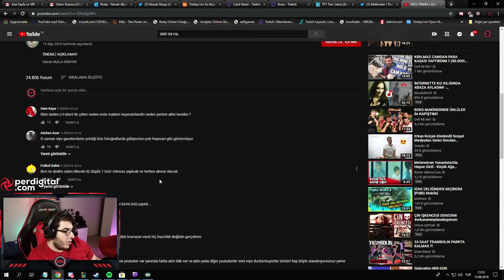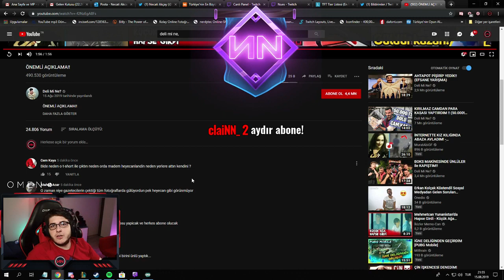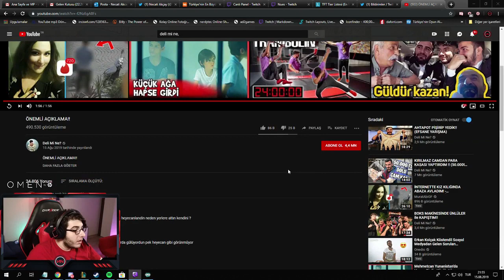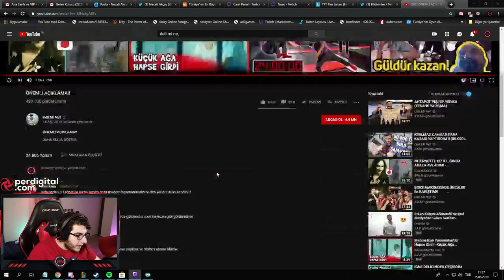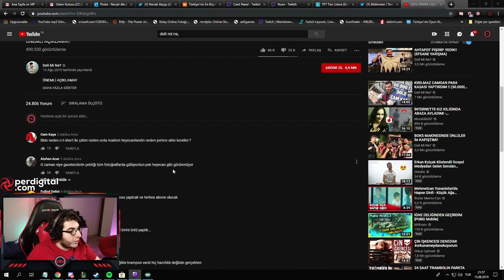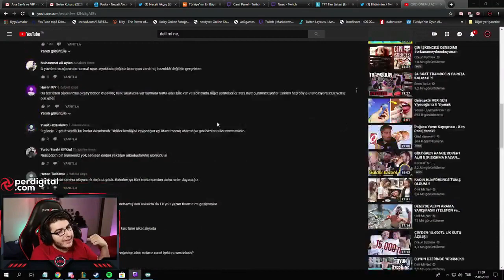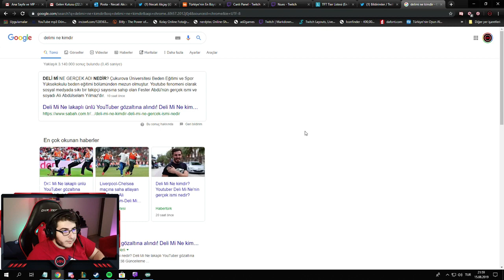ZEONNN DELİ Mİ NE ÖNEMLİ AÇIKLAMA VİDEOSUNU İZLİYOR - Twitch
zeonnn gta 5,
zeonn bıçak,
zeonn bronz,
zeonn coma,
zeonn clash royale,
zeonn cs,
zeonn civic,
zeonn crew 2,
zeonn çıldırdı,
zeonn csgo500,
zeonn çiz bakalım,
zeonn diss,
zeonn dead realm,
zeonn damned,
zeonn derindarbe,
zeonn discord,
zeonn dert gecesi,
zeonn ddos,
zeonn dans,
zeonn efkar,
zeonn ev vlogu,
zeonn ekip,
zeonn ets,
zeonn enes batur,
zeonn enes batur diss,
zeonn emily,
zeonn eray,
zeonn fivem,
zeonn furkan emirce,
zeonn fortnite,
zeonn funny moments,
zeonn furkan emirce izliyor,
zeonn fifa,
zeonn fight club,
zeonn faruk emirce,
zeonn fırıldak ailesi,
zeonn gta 5,
zeonn gta 5 rp,
zeonn gmod,
zeonn gta 5 roleplay,
zeonn gta 5 rp komik anlar,
zeonn gülme krizi,
zeonn gmod korku,
zeonn garry's mod,
zeonn hamza reis,
zeonn honda,
zeonn hamza,
zeonn hellcase,
zeonn haxball,
zeonn hamza abi,
zeonn hayrettin,
zeonn hikayeli oyunlar,
zeonn human fall flat komik anlar,
zeonn orkun ışıtmak,
zeonn instagram,
zeonn izliyo,
zeonn infamous,
zeonn intro,
zeonn instagram videoları 1,
zeonn instagram videoları 35,
zeonn instagram videoları 13,
zeonn instagram videoları 30,
zeonn intro müziği,
zeonn jahrein,
zeonn jailbreak,
zeonn jumpscare,
zeonn jahrein kavgası,
mithrain wtcnn zeonn jahrein,
zeonn kavga,
zeonn kafalar,
zeonn komik montaj,
zeonn komik anlar izliyor,
zeonn karakol baskını,
zeonn like a boss,
zeonn league of legends,
zeonn lol urf,
zeonn lunapark,
zeonn left 4 dead 2,
zeonn lol kutu açılımı,
zeonn late shift,
zeonn mua,
zeonn minecraft,
zeonn mt2,
zeonn mithrain,
zeonn mekanın sahibi,
zeonn metin2 coma,
zeonn mevlana,
zeonnn montage,
zeonn mahmut,
zeonn norm ender,
zeonn necati,
zeonn nida,
zeonn nusret,
zeonn nez,
zeonn nygma,
zeonn oxi,
zeonn outlast,
zeonn outlast 2,
zeonn overwatch,
zeonn oxi kavga,
zeonn oynuyor,
zeonn oyun,
zeonnn oda vlogu,
zeonn obs,
zeonn özcan show,
zeonn özcan show izliyor,
zeonn sevgilisi ölen,
zeonn peçete,
zeonn pc,
zeonn penta,
zeonn pist,
zeonn pc toplama,
zeonn papers please,
zeonn party panic,
zeonn resident evil 7,
zeonn resident evil 2,
zeonn recep,
zeonn rubinum,
zeonn rap,
zeonn rakun,
zeonn rte,
zeonn sırt sırta,
zeonn skin,
zeonn sinirleniyor,
zeonn sharp,
zeonn seyf,
zeonn suat,
zeonn shroud,
zeonn survivor,
zeonn sinir krizi,
zeonn şarkı,
zeonn twitch,
zeonn tos,
zeonn tepki,
zeonn the crew 2,
zeonn tft,
zeonn typer,
zeonn tik tok,
zeonn unlost,
zeonn urf,
zeonn uncharted 4,
zeonn undertaker,
zeonn uçaktan,
zeonn unlost cs go,
zeonn vs unlost,
zeonn ünlülerle vs,
zeonn vs,
zeonn vorp,
zeonn vlog,
zeonn vayne montage,
zeonn vortex,
zeonn vagos,
zeonn ve kedisi,
zeonn vs fırfır,
zeonnn gta v,
zeonnn gta v rp,
zeonn yasuo,
zeonn yiğit alp,
zeonn yarış,
zeonn yayın,
zeonn yemek sepeti,
zeonn yeni arabam,
zeonn yeni ev,
zeonn yeni pc,
zeonn yeni araba,
zeonn zsuat,
zeonn zegabon,
zeonn zula,
zeonn 24 saat yayın,
zeonn 24 saat yayında herkesi ağlatan olay,
zeonn ets 2 tehlikeli,
payday 2 zeonnn,
ets 2 zeonn,
zeonn 4 dakikada türk futbolu,
forza horizon 4 zeonn,
zeonnn uncharted 4,
zeonn gta 5 komik anlar,
gta 5 zeonnn,
zeonnn gta 5 rp,
zeonnn gta 5 rp komik,
zeonnn gta 5 komik anlar,
zeonnn gta 5 rp 1,
zeonnn gta 5 rp kıbrıslı,
zeonnn gta 5 rp soygun,
zeonnn gta 5 gerçek hayat,
zeonnn gta 5 karakol baskını,
zeonnn gta 5 heist,
resident evil 7 zeonn
deli mi ne boks,
deli mi ne havuz,
deli mi ne tank,
deli mi ne şarkı,
deli mi ne show tv,
deli mi ne boks makinesi,
deli mi ne kanalı,
deli mi ne balık,
deli mi ne tatil,
deli mi ne araba,
deli mi ne asker,
deli mi ne arabası,
deli mi ne adana,
deli mi ne atlama,
deli mi ne antalya,
deli mi ne altın,
deli mi ne abisi,
deli mi ne abdü,
deli mi ne ateş,
a haber deli mi ne,
deli mi ne balyoz,
deli mi ne balık tutma,
deli mi ne biber,
deli mi ne bisiklet,
deli mi ne buz,
deli mi ne bağış,
deli mi ne cam üzerinde yürümek,
deli mi ne çanakkale,
deli mi ne cam kırma,
deli mi ne cam üzerinde yürüdüm,
deli mi ne camın,
deli mi ne csgo,
deli mi ne cezalı,
deli mi ne cam kırıkları,
deli mi ne orkun ışıtmak enes batur,
deli mi ne izliyor
Deli mi ne sahaya,
Deliminesanayakismadi,
Deli mi ne tutuklandı,
Deli mi ne?,
Vodafone arena,
Deli mi ne maç,
Deli mi ne saha,
Delimine sahaya,
Deli mi ne liverpool,
Delimi ne sahaya atladı,
Deli mi ne sahaya atlıyor,
Deli mi ne sahaya atladı,
Deli mi ne gözaltına alındı,
Delimi ne,
Ne,
Mi,
Deli,
Deli mi ne
liverpool chelsea maç özeti,
liverpool chelsea 2019,
liverpool chelsea super cup,
liverpool chelsea final,
liverpool chelsea istanbul,
liverpool chelsea sahaya giren kadın,
liverpool chelsea girl,
liverpool vs chelsea live,
liverpool vs chelsea live 2019,
chelsea liverpool sampiyonlar ligi,
liverpool chelsea maçı kaç kaç bitti,
liverpool chelsea maçı kaç kaç,
liverpool chelsea maç sonucu